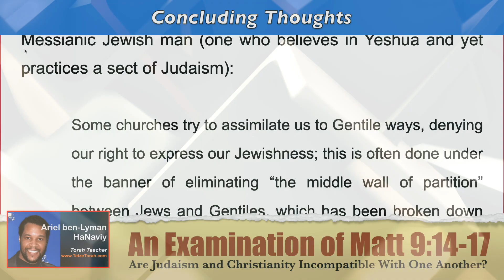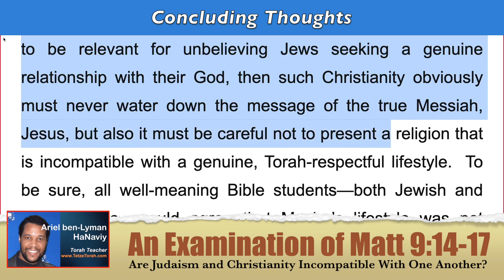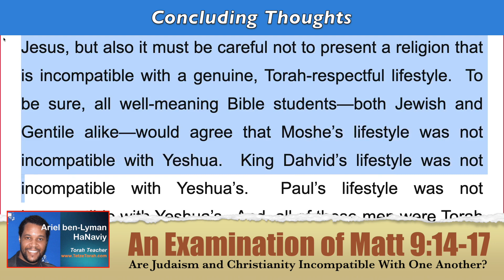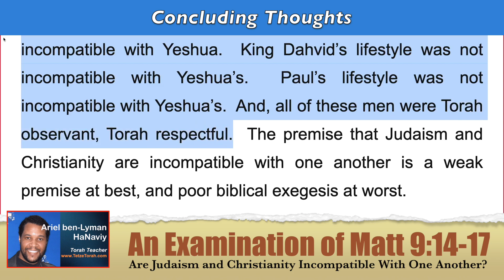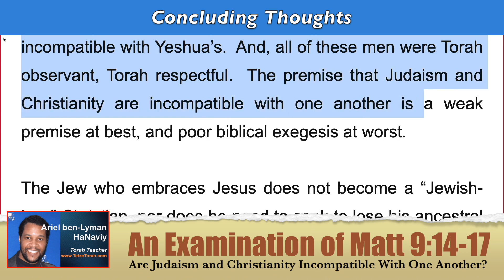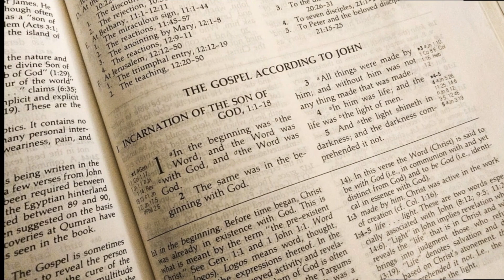(Part 158) Matt 9:14-17: Judaism v Christianity – Concluding Thoughts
CONCLUDING THOUGHTS

If Christianity as a representation of the Truth of the gospel is to be relevant for unbelieving Jews seeking a genuine relationship with their God, then such Christianity obviously must never water down the message of the true Messiah, Jesus, but also it must be careful not to present a religion that is incompatible with a genuine, Torah-respectful lifestyle.  To be sure, all well-meaning Bible students—both Jewish and Gentile alike—would agree that Moshe’s lifestyle was not incompatible with Yeshua.  King Dahvid’s lifestyle was not incompatible with Yeshua’s.  Paul’s lifestyle was not incompatible with Yeshua’s.  And, all of these men were Torah observant, Torah respectful.  The premise that Judaism and Christianity are incompatible with one another is a weak premise at best, and poor biblical exegesis at worst.

The Jew who embraces Jesus does not become a “Jewish-less” Christian, nor does he need to seek to lose his ancestral ties to Judaism.